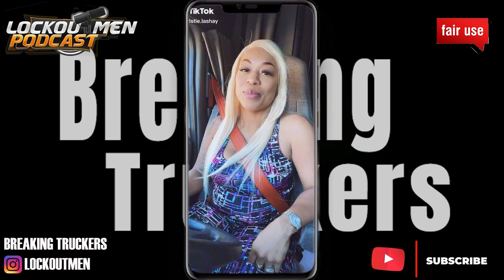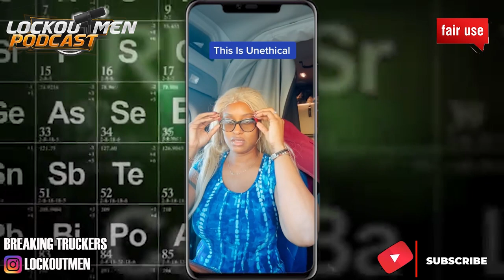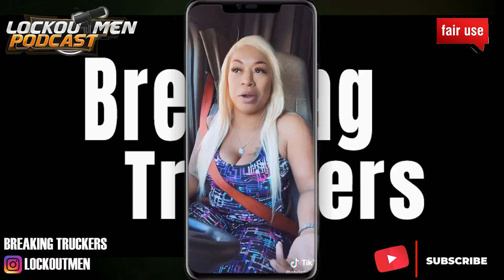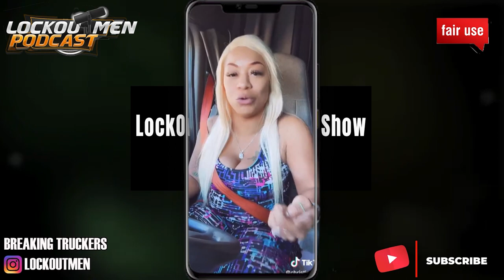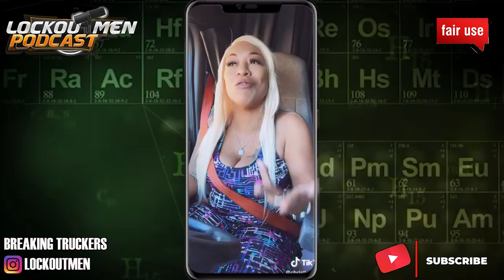If You Want To Be An Absent Parent Just Say That | Breaking Truckers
In Today’s Episode of Lockoutmen Podcast Show: if you want to be an absent parent just say that